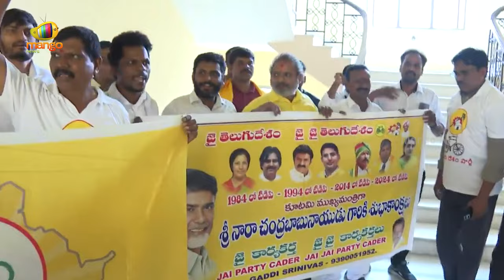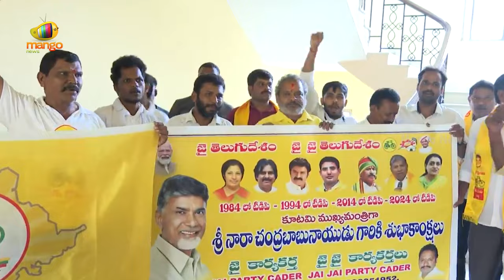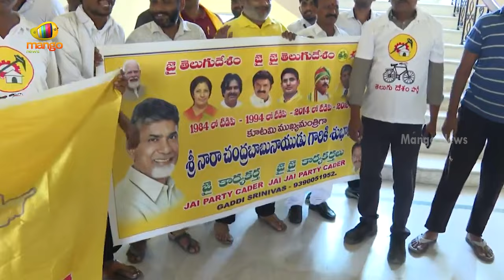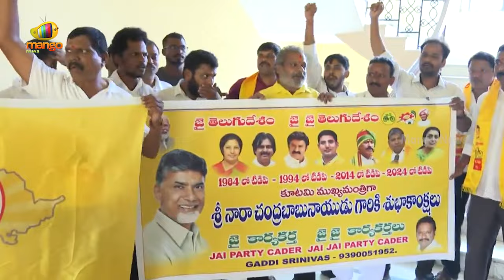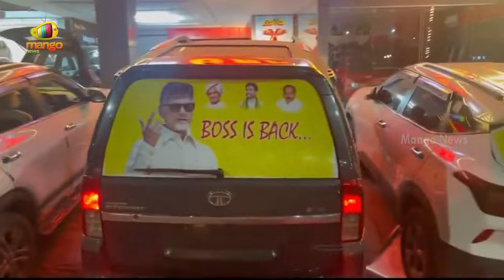TDP Activists Grand Celebrations | AP Assembly Election Results 2024 | AP News | Mango News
TDP Activists Grand Celebrations. AP Assembly Election Results 2024 LIVE Counting Updates.